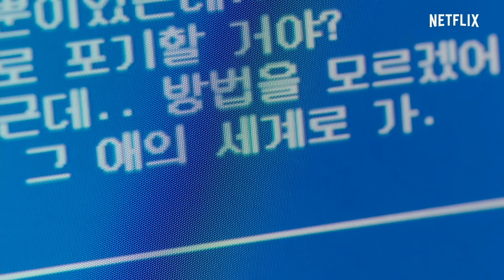Twenty Five Twenty One Episode 8 Recap | Must Watch Before Episode 9 Recap.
Twenty Five Twenty One Episode 8 Recap.

Timestamps
00:00 EPISODE 8 RECAP
04:48 ENDING EXPLAINED